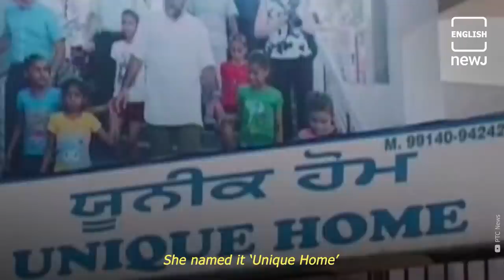Meet Bibi Prakash Kaur, A Mother For Hundreds Of Abandoned Girls | English NEWJ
Bibi Prakash Kaur of Jalandhar looks after unwanted, unclaimed and orphaned children through her 'Unique home'. The home takes in the abandoned and unwanted daughters of families in the area. Currently, there are just over 60 girls who call this home. Bibi herself being an orphaned child, knows the pain and sufferings the orphaned kids go through. She was abandoned 60 years ago and was taken in by a shelter for women and children in the area. In 1993, she started the Unique home and began rescuing abandoned and unwanted girls in Jalandhar.